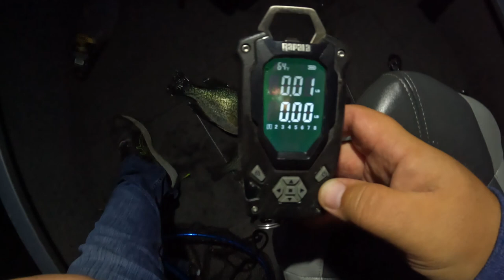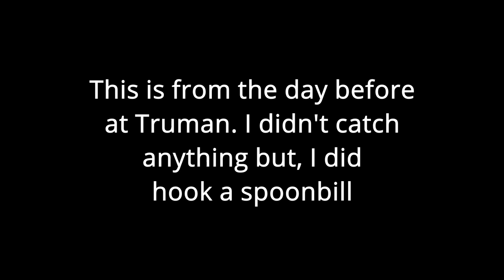My Biggest Crappie Ever!... And I Livescoped a Spoonbill?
This week I went on Truman and Bull Shoals lake in search of crappie. The past weekend we had bad storms and tornadoes. Fish weren't very active for me but I still managed a few.